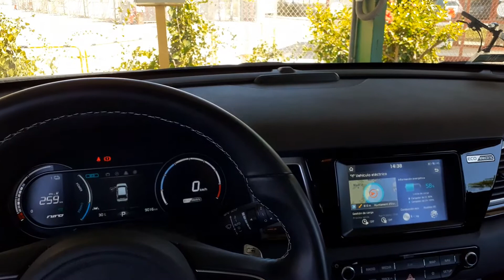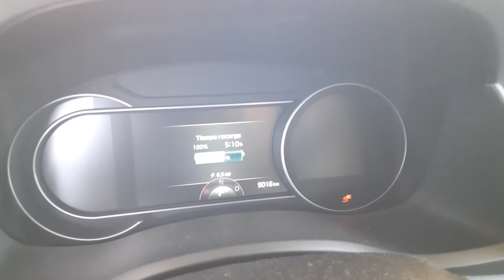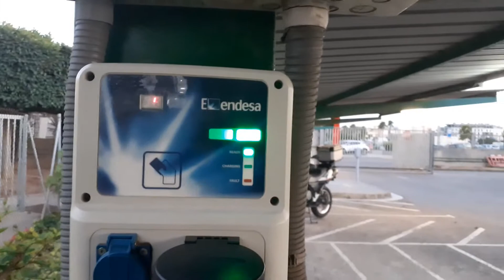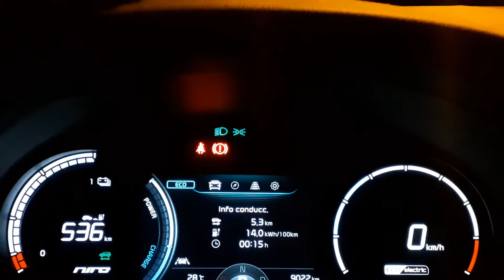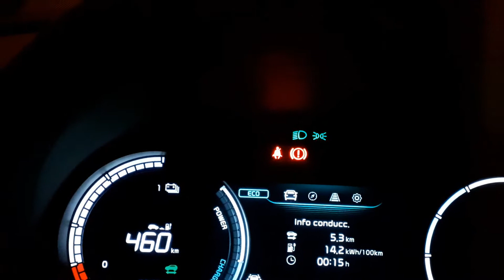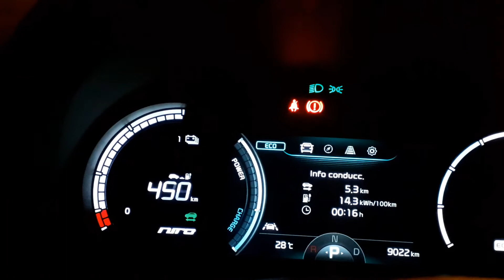Cargar en el trabajo consumo aire acondicionado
Recargando en el trabajo, de momento lo tenemos gratis, también las recargas publicas y en supermercados.
La autonomía sin aire acondicionado,  sigue mejorando, de nuevo marcaba 496 km y ahora esta en 536 kilómetros, y con el puesto baja, dependiendo de la temperatura y la velocidad del ventilador, pude bajar has de 100 km, también, decir que al ponerlo, a los 5 o 10 minutos, a una temperatura de 23º o 24º y ventilador a mitad de marcha, ya esta el habitáculo bien fresco, incluso si el desplazamiento es largo, se llega a tener bastante fresco.